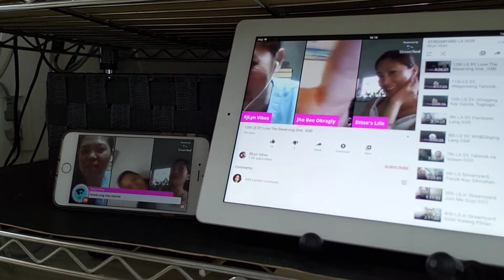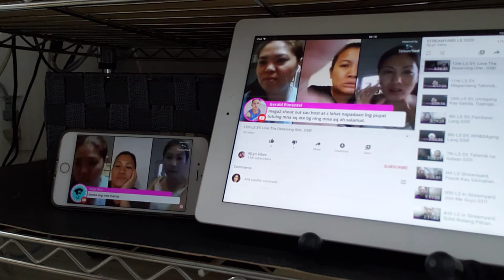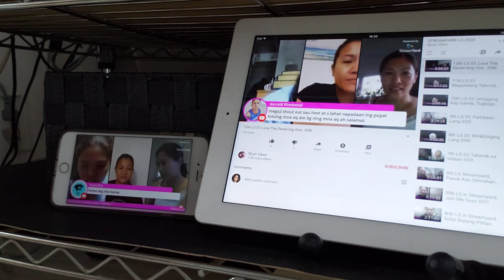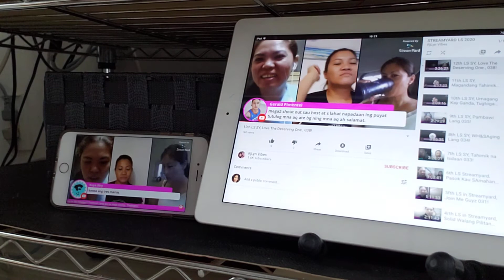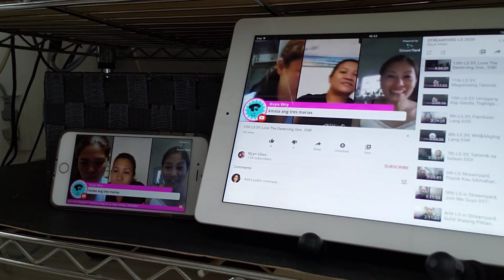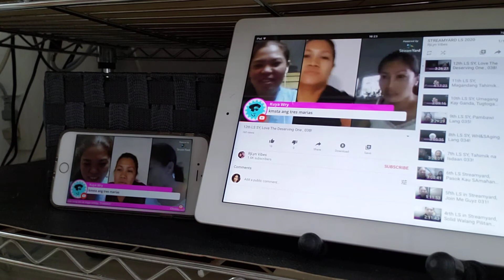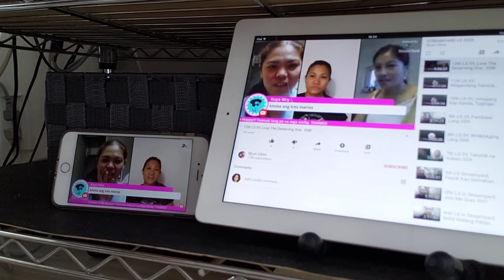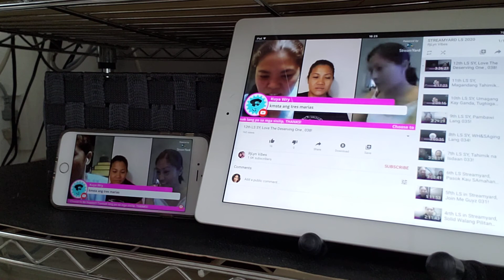Flex ko si RjLyn Vibes | mega support youtuber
Flex for wh # bayanihan